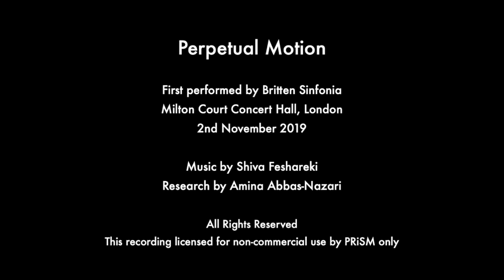Shiva Feshareki (2019): Perpetual Motion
PERPETUAL MOTION (in two contrasting movements)

Movement I - 'Acoustic'
Movement II - 'Electronic'

Ada Lovelace reflected on the creation of Artificial Intelligence, in the dawn of the programming age, through her writings on the unrealised Analytical Engine. After Lovelace’s work, Shiva Feshareki’s composition comments on the contemporary perpetual motion of technological culture.

Research by Amina Abbas-Nazari

First performed by Britten Sinfonia at Milton Court Concert Hall, London, on the 2nd November 2019

Commissioned by the Barbican Centre for ‘Ada Lovelace: Imagining the Analytical Engine’,
curated by Emily Howard

Part of the Barbican's Life Rewired: a season exploring what it means to be human when technology is changing everything